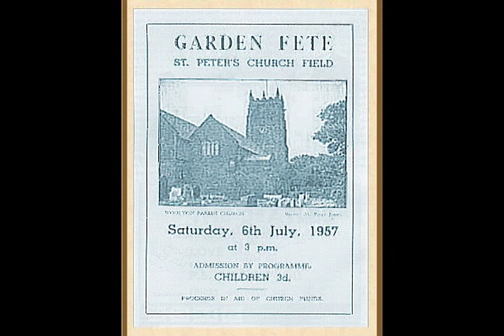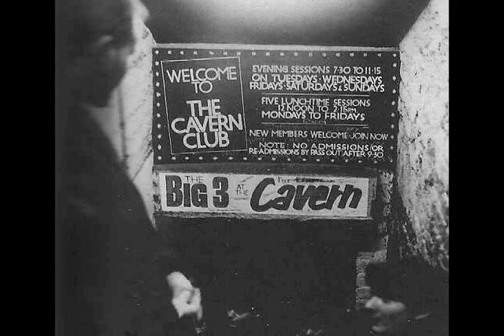Mersey Days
An original song which looks back longingly at the early days of Mersey Beat and the Beatles.